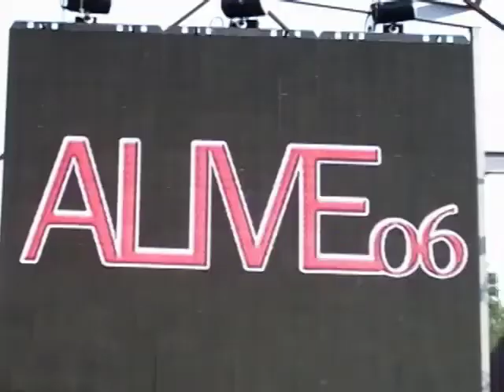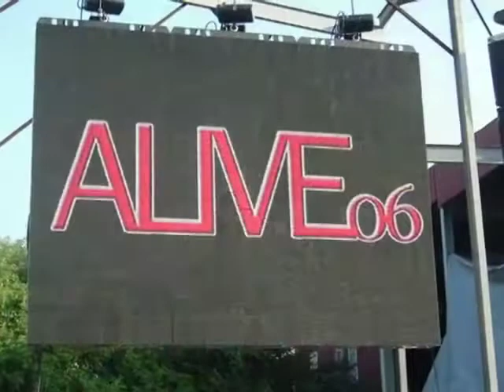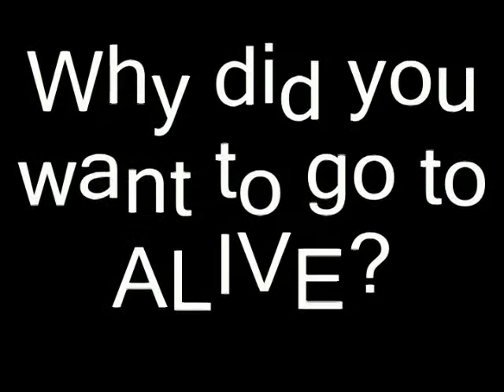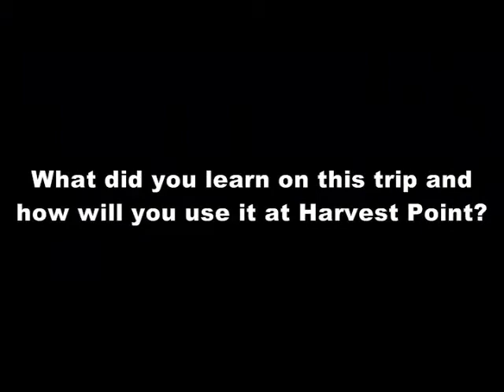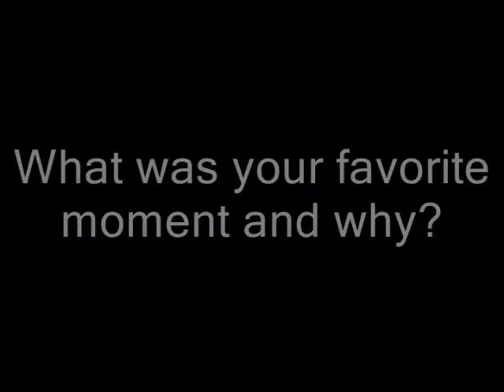Alive Retreat Church Ad